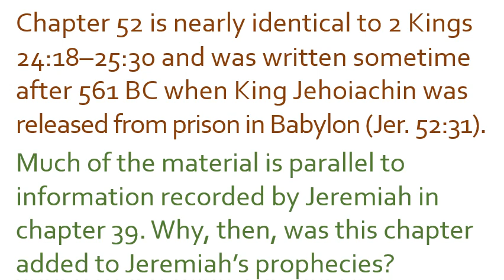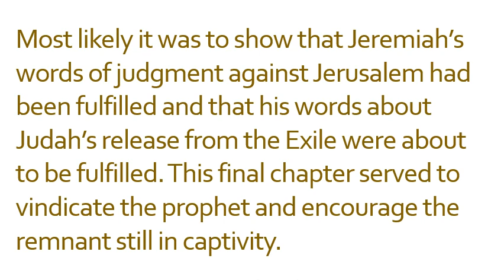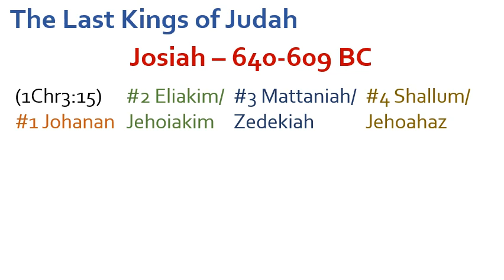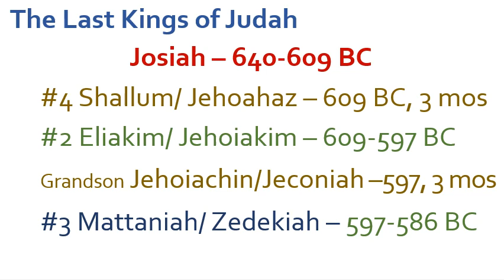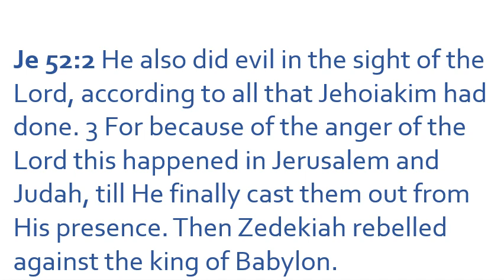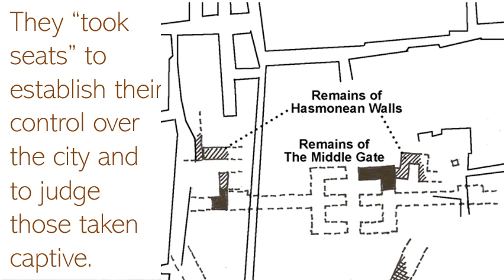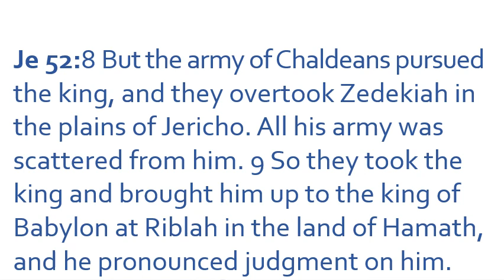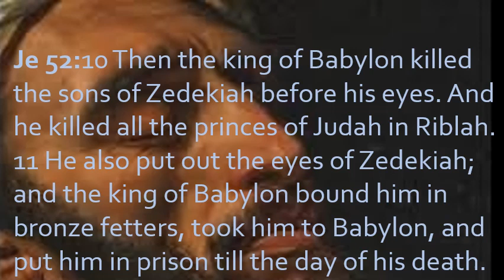Jeremiah: Conclusion - Part I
This week, we continue our examination of the book of Jeremiah.  This week, we begin Chapter Fifty-two, which serves to vindicate Jeremiah's prophesies and give hope to the captives.